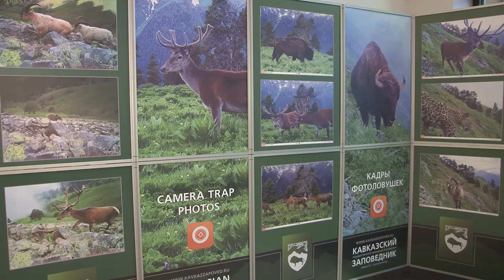Развитие экологического туризма в России обсудили в Сочи. Новости Эфкате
Местом проведения уникального форума был выбран курорт «Роза Хутор», который участники назвали примером развития экотуризма и бережного использования природных особенностей, несмотря на наличие высококачественной инфраструктуры.

Организаторами форума выступили благотворительный фонд «Слава» посла доброй воли ООН по Арктике и Антарктике Вячеслава Фетисова, Минприроды России, Ростуризм, Федерация спортивного туризма России, Росзаповедцентр и группа «Интеррос» Владимира Потанина.

Если вмешиваться в царство дикой природы, то только организованно и цивилизованно, подчеркивает руководитель федерального агентства по туризму Олег Сафонов. Туризм вдали от цивилизации становится всё популярнее, поэтому развивать это направление необходимо, в том числе с целью снижения антропогенного воздействия на природу. Природоохранные территории занимают 13% территории страны. Всего таких объектов 12 тысяч. Создание условий для развития там туризма обсудили в Сочи. Организатором встречи стал курорт «Розу Хутор».